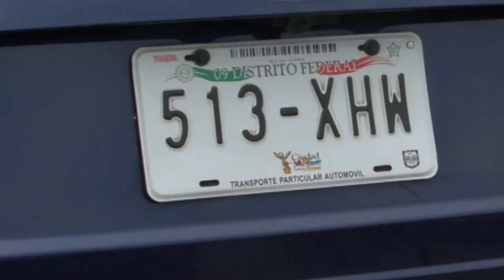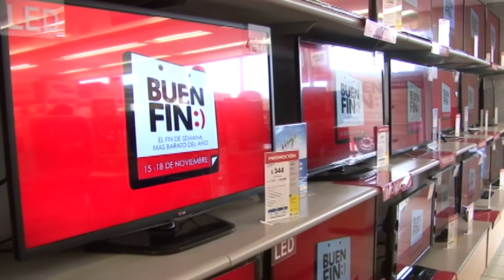Abarrotan comercios en 'El Buen Fin' / Disminuirán remesas enviadas a México- Noticiero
-Llega más rezago a tribunal laboral
-Interceptan árboles de Navidad contaminados
-Disminuirán remesas enviadas a México
-Puentes internacionales registran largas filas
-Abarrotan comercios en 'El Buen Fin'
-México a concretar el pase a Brasil 2014
-"Checo" Pérez a Force India